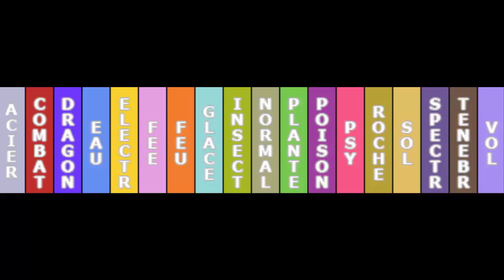Eighteen - 16.10 - Lotfi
Dixième épisode de la seizième run de Eighteen, un VolOnly sur Pokémon Bleu avec les Pokémon sauvages aléatoires!Dans cet épisode, Sky combat des dresseurs et Salsupe parle de sa vie.